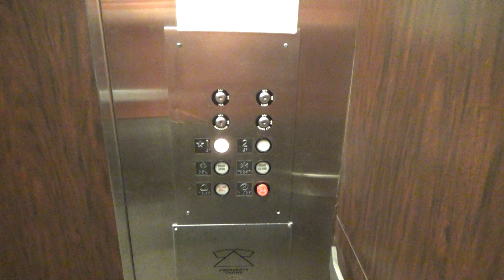Montgomery Hydraulic Elevator @ Office in the Park - Building 6 - Addison, TX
This is the elevator inside Building 6 at Office in the Park. Just like Building 5, this is a Montgomery from the mid-1980s with Adams fixtures. This is a pretty nice elevator overall.

Installed- 1984